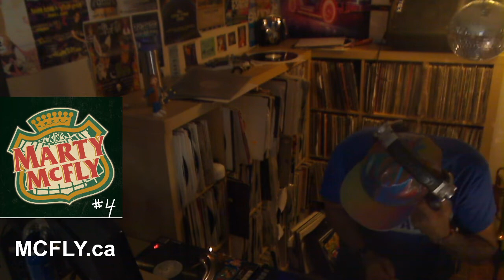Whats that vinyl ? v4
This mix has a mix of techno, breaks, and house music in it.